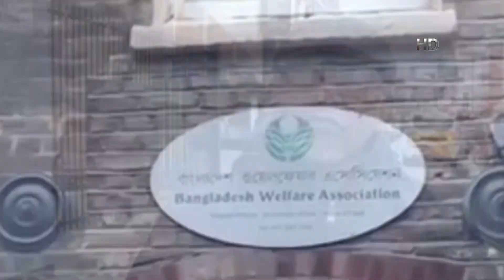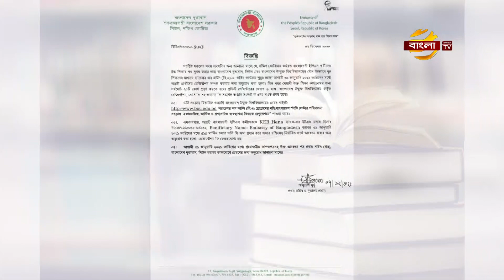বৃটেনের ব্রিকলেনকে বিরাট বাণিজ্যিক কেন্দ্র হিসেবে গড়ে তোলার দাবী ব্যবসায়ীদের | UK News | Bangla TV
বৃটেনে বাংলাদেশিদের রাজধানী হিসেবে পরিচিত, পূর্ব লন্ডনের বাংলা টাউন ব্রিকলেইন। সেখান থেকে অন্যত্র চলে যাওয়া বাংলাদেশিসহ পর্যটকদের আকৃষ্ট করতে, কাউন্সিল একটি উন্নয়ন পরিকল্পনা গ্রহণ করেছে। এর জন্য ব্রিকলেনকে একটি বিরাট বাণিজ্যিক কেন্দ্র হিসেবে গড়ে তোলার দাবী, স্থানীয় বাসিন্দা ও ব্যবসায়ীদের। এ নিয়ে আমাদের লন্ডন ব্যুরো চীফ চৌধুরী মুরাদের ৪ পর্বের ধারাবাহিক প্রতিবেদনের আজ দেখুন শেষ পর্ব।